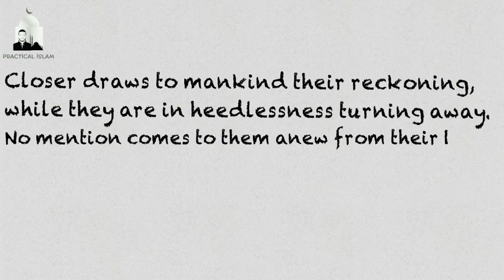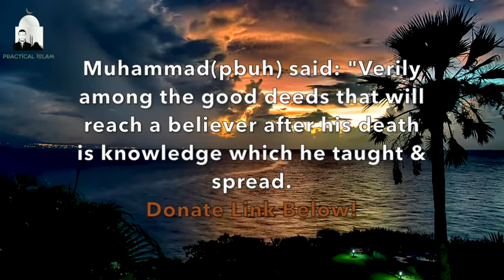HOW TO BE PRODUCTIVE THIS RAMADAN Muhammad Tim Humble Animated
Hi mate my purpose to make this channel is to spread the awareness of the correct path and the right path,We should seek forgiveness for the past and move on with a trust in ALLAH.